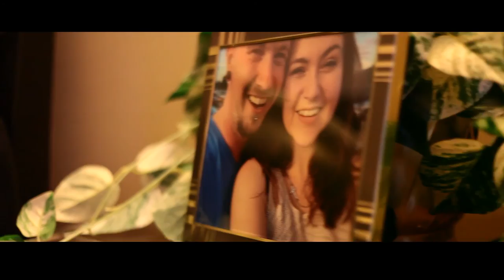"Dreaming Of" - Catherine Cormier (Official Music Video)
Catherine Cormier's debut hit single, "Dreaming Of" official music video! Follow her journey as she sings about heartbreak, lessons learned and future endeavors.

"Dreaming Of" can be found on Catherine's album "Sailing Home," which will be released July 2017!